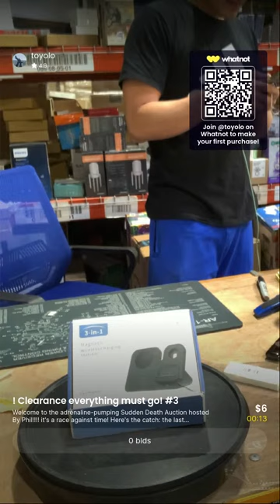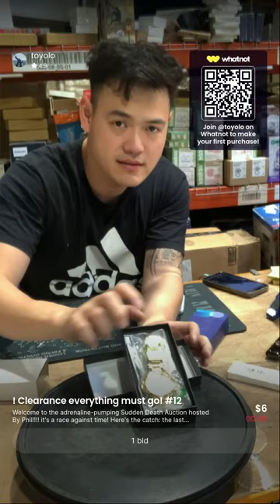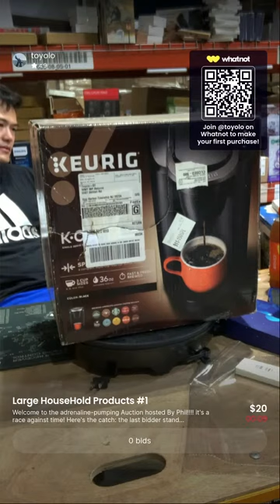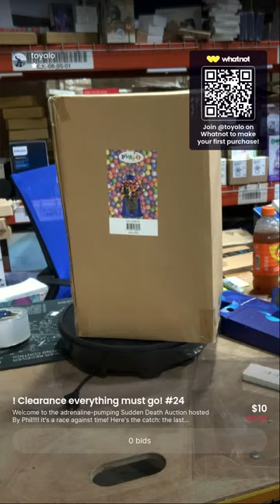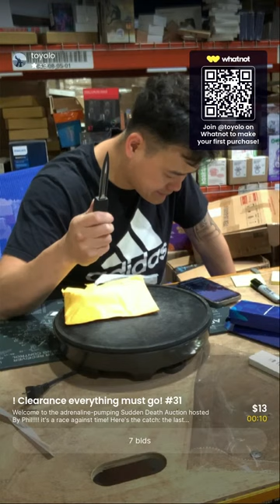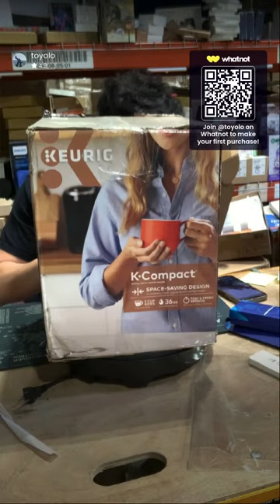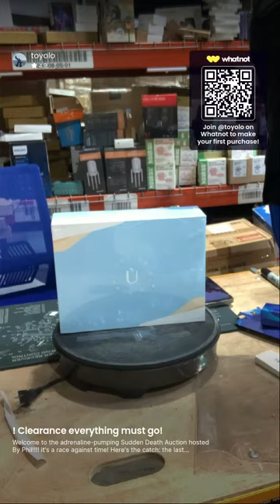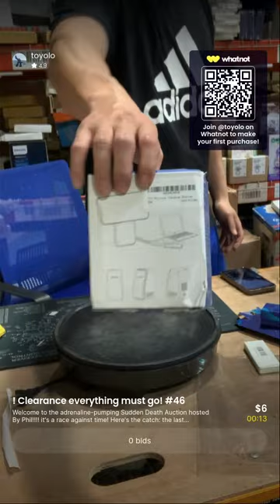Saturday 11AM WAREHOUSE Clearance